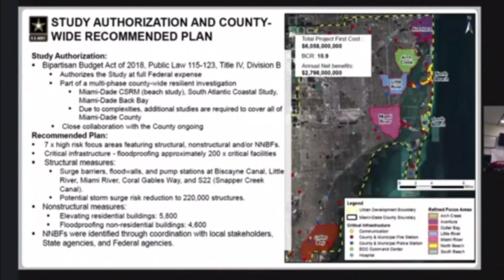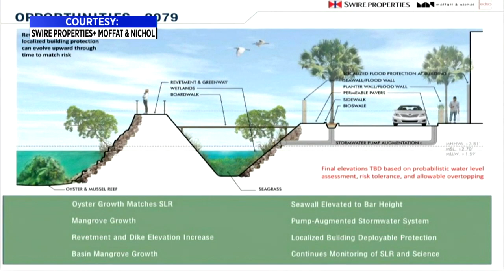Plan ongoing to help Miami-Dade coastline from climate change impact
A new project is being worked on by the Army Corps of Engineers to fortify the Miami-Dade County coast from sea level rise and storm surge.